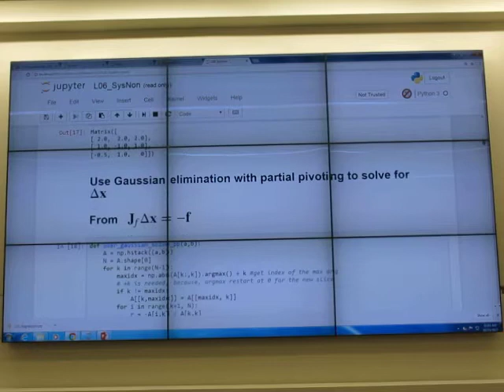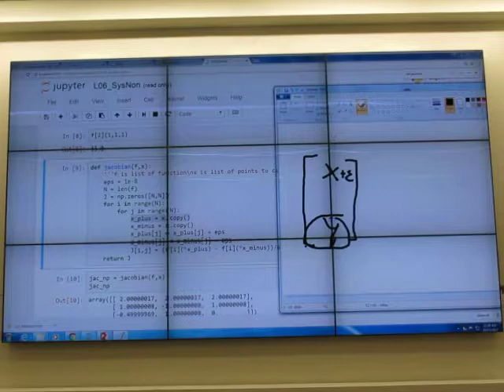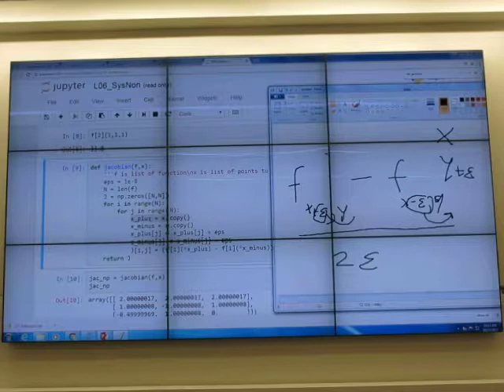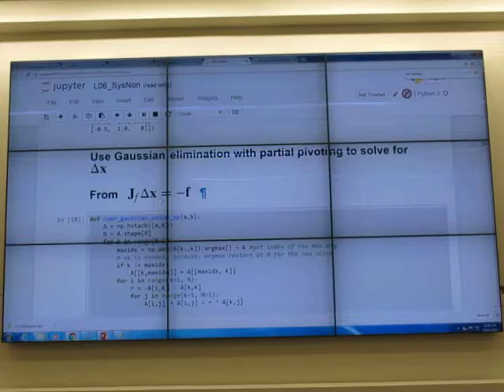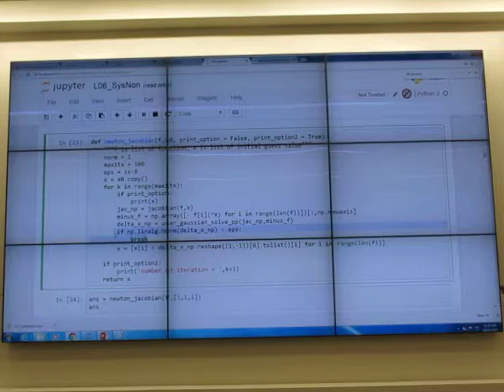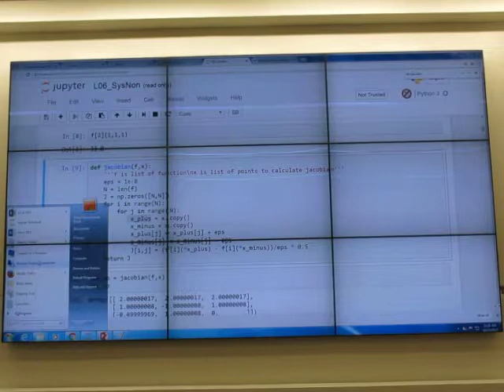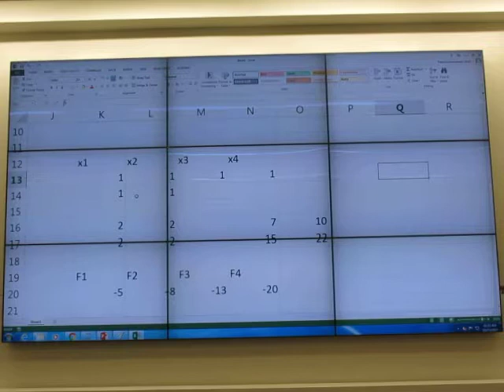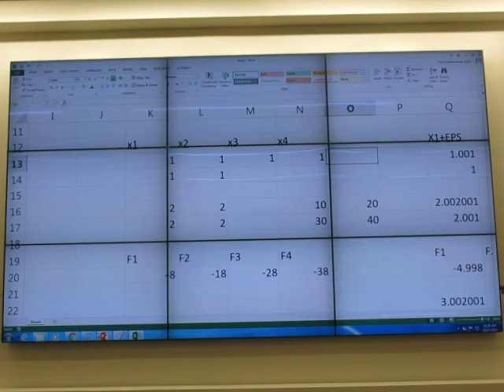Numerical Method in Python V29 10/23/17: Newton-Jacobian Detailed Explanation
Please download presentation slides and other material from